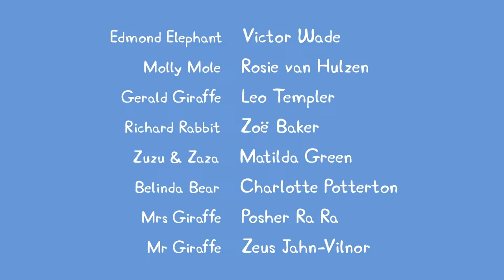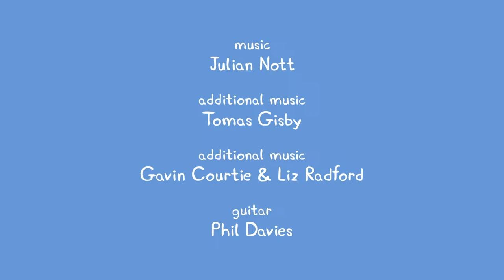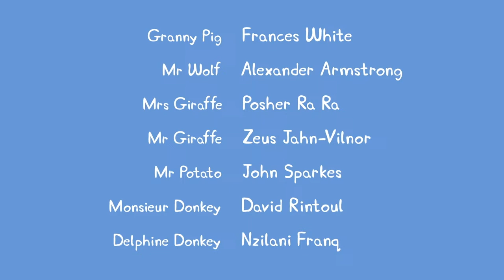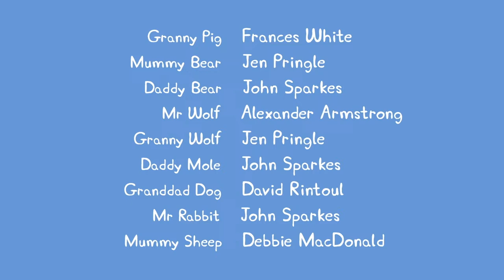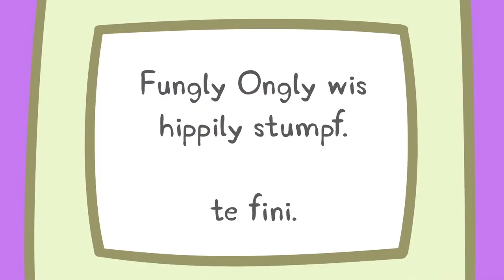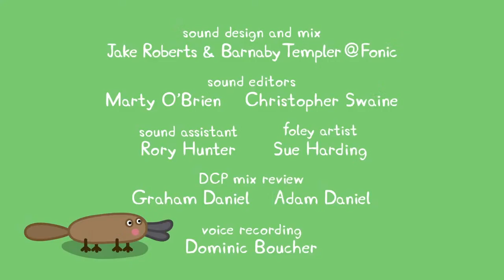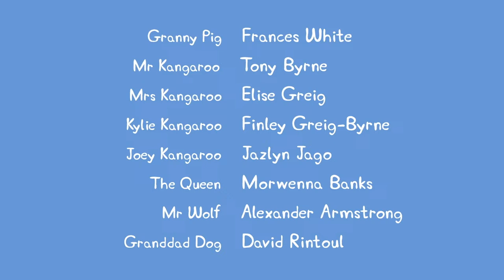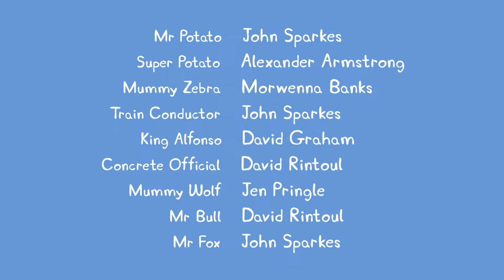🔴 PEPPA PIG LIVESTREAM 🐷 FULL EPISODES ALL SEASONS 🐽 PLAYTIME WITH PEPPA